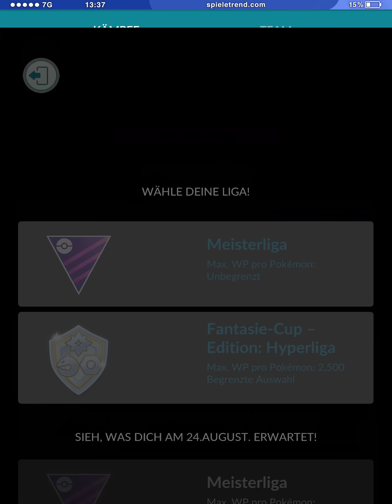Die Xerneas-Plage macht mir einen Strich durch die Rechnung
Die Meisterliga in Pokémon GO ist zurück und es wird Zeit, ein paar Punkte zu machen.